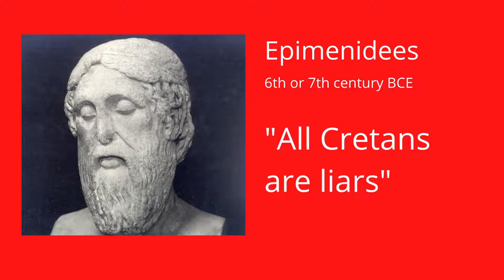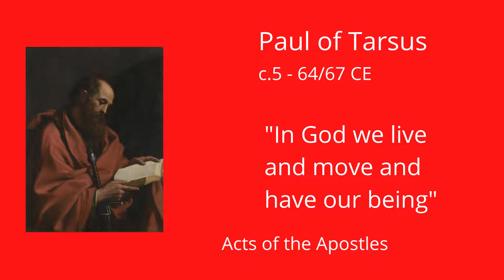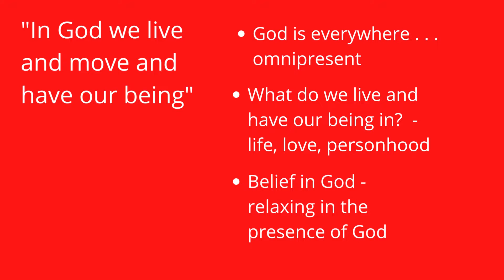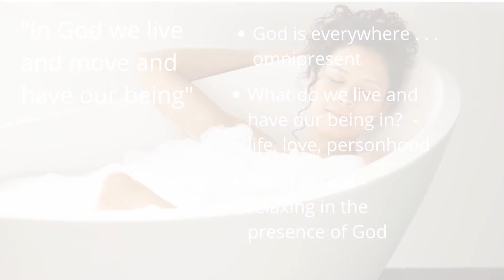In God we live and move and have our being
A look at the phrase by Epimenides and Paul from Acts of the Apostles chapter 17

making sense of faith from an open, liberal and radical perspective.